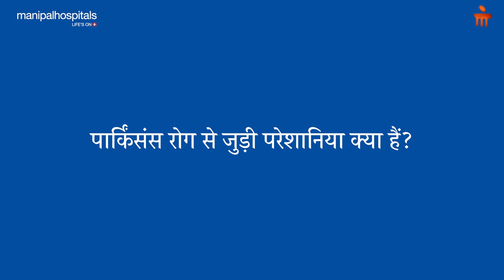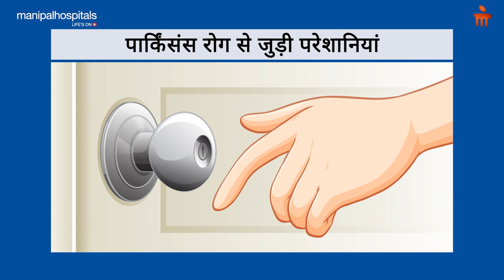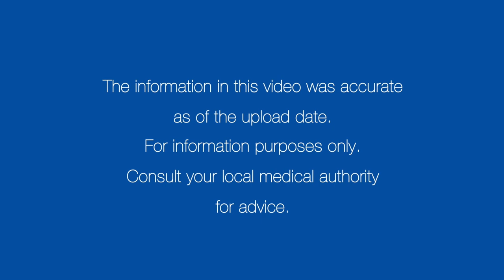पार्किंसंस रोग - लक्षण, प्रभाव, कारण, निदान, उपचार, निवारण | Manipal Hospitals India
समय पर इलाज व उचित देखभाल से पार्किंसंस रोग को नियंत्रित किया जा सकता है. पार्किंसंस रोग का खतरा सबसे अधिक किसे है, डॉक्टर को कब दिखाए, पार्किंसंस रोग से जुड़ी परेशानियाँ क्या हैं, पार्किंसंस रोग से पीड़ित लोगों की देखभाल कैसे की जाती है, बताएंगे  मणिपाल अस्पताल, जयपुर से, डॉ. नितिन कुमार गुप्ता।

00:24 - Who is the most prone to Parkinson's disease?
01:05 - When should I see a doctor?
01:51 - What are the difficulties associated to Parkinson's disease?
03:56 - How to treat people suffering from Parkinson's disease?